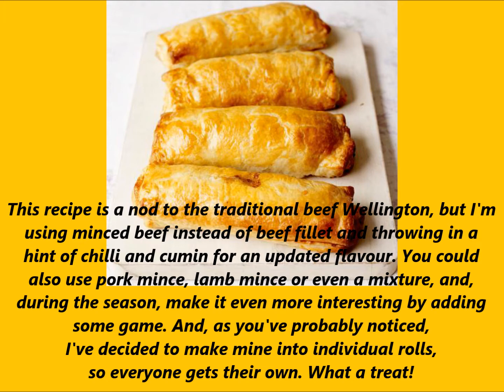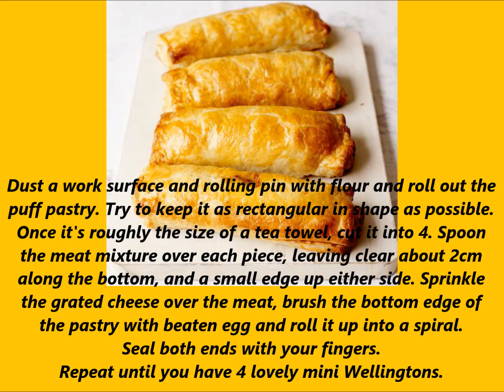Recipe Mini beef Wellingtons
Preparation method

This recipe is a nod to the traditional beef Wellington, but I'm using minced beef instead of beef fillet and throwing in a hint of chilli and cumin for an updated flavour. You could also use pork mince, lamb mince or even a mixture, and, during the season, make it even more interesting by adding some game. And, as you've probably noticed, I've decided to make mine into individual rolls, so everyone gets their own. What a treat!

Preheat the oven to 180ºC/350ºF/gas 4. Heat a frying pan and add a splash of olive oil. Add the onion, carrot, garlic and celery, and cook on a medium heat for 10 minutes, until it's all softened nicely. Add the spices, mix well, cook for another minute, then transfer to a bowl to cool.

Once the vegetables have cooled completely, add the beef mince, kidney beans and tomato puree with a good pinch of salt and pepper and one of the beaten eggs. With clean hands, get right in there and scrunch everything together.

Dust a work surface and rolling pin with flour and roll out the puff pastry. Try to keep it as rectangular in shape as possible. Once it's roughly the size of a tea towel, cut it into 4. Spoon the meat mixture over each piece, leaving clear about 2cm along the bottom, and a small edge up either side. Sprinkle the grated cheese over the meat, brush the bottom edge of the pastry with beaten egg and roll it up into a spiral. Seal both ends with your fingers. Repeat until you have 4 lovely mini Wellingtons.

Dust a baking tray with flour and carefully place the Wellingtons on it. Brush each with the remaining beaten egg, and bake in the oven for 25 minutes until golden. Serve with simple mashed swede and lovely buttered peas and you'll have happy guests.
Serves 4